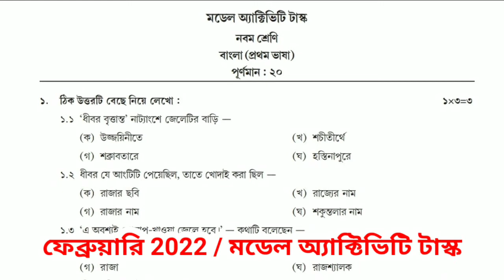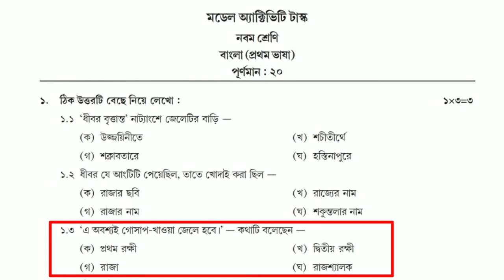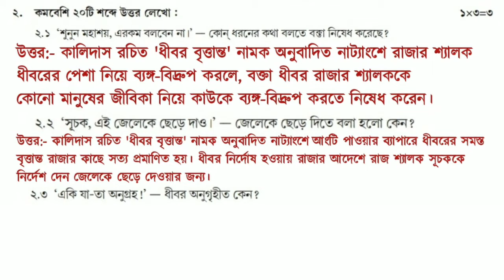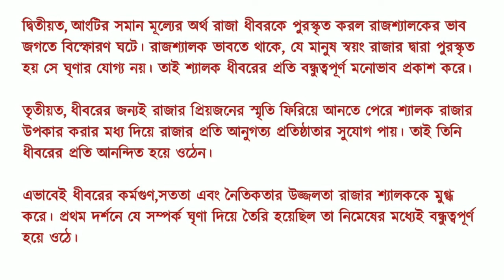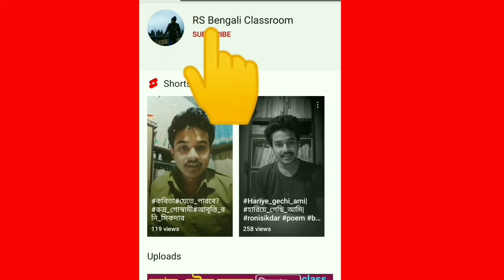Class 9 Bengali Model Activity Task | February 2022